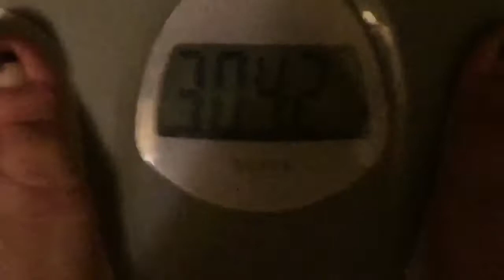1st step of downsizing my wardrobe | Moving out of state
//READ ME//

-About us-

Interracial Married God Fearing couple going thru life together dealing with PCOS and infertility. Facing all obstacles together as one:) We have been married for just about 3 years and we are constantly learning how to deal with the ups and downs of marriage. We have one fur baby his names Dallas. And with gods grace we will be adding a new addition to our family sometime soon:)

Email down below☆☆☆

MUCHO BESOS XOXO

-About Me-

Name: Her- Marlena Him- Cordero

Age:  Her- 27 Him- 28

Married for 3 yrs on 12/15/15

1 fur baby : Dallas

Located: Fresno Ca

Born: Her-Omak, Wa Him- Austin, Tx

-Tech stuff-

Record with: iPhone 6+, iPad 2, canon T5i, canon ? .

Edit with: iMovie, wonder share, SVP

Just whatever I feel like using ;)

143,
♡ The Garrett's